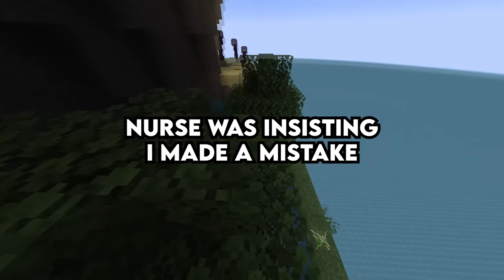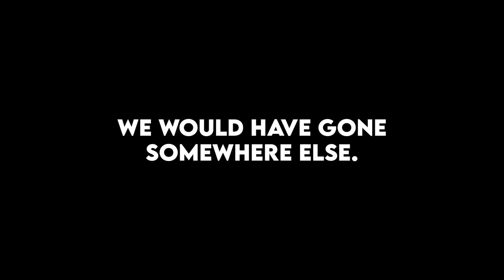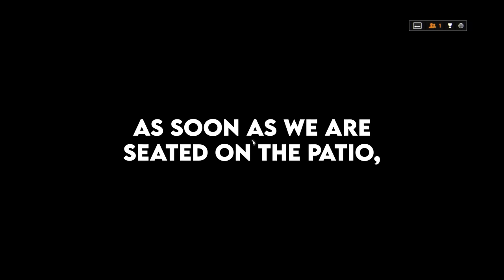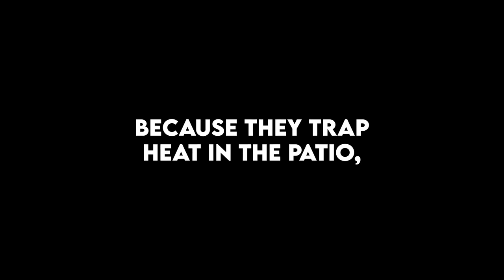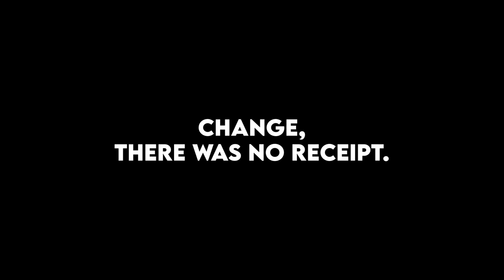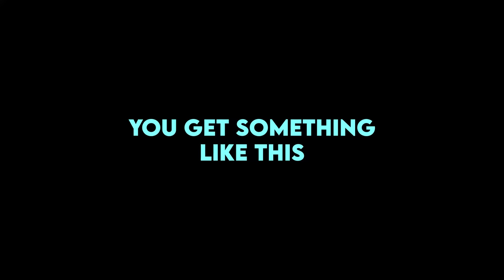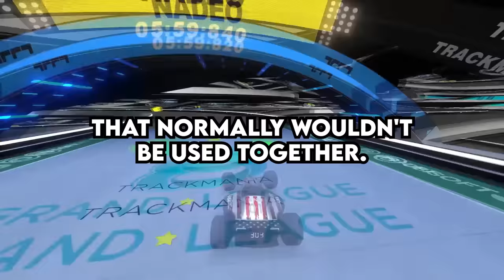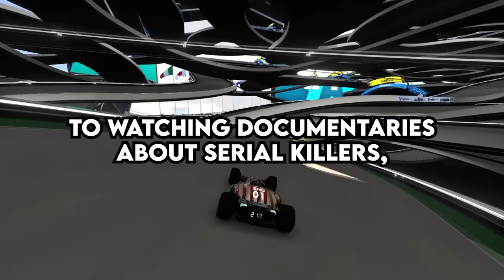Police, What Absurd Crime You Let Slip?